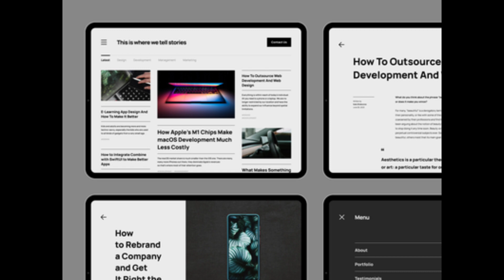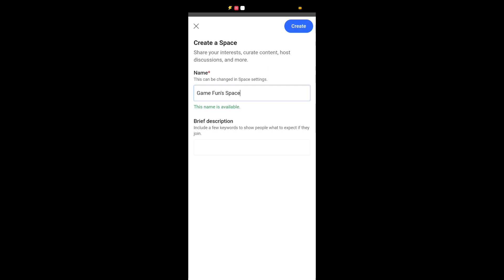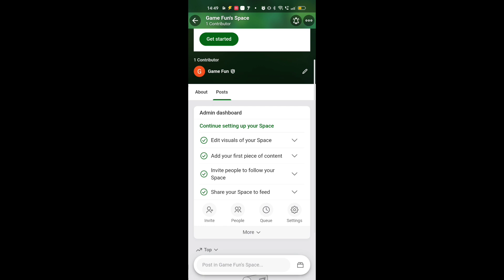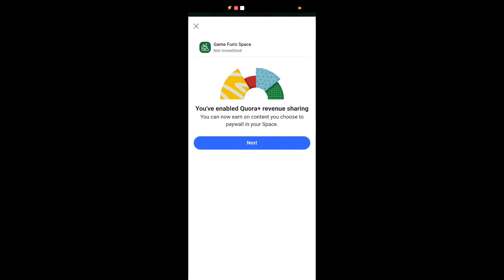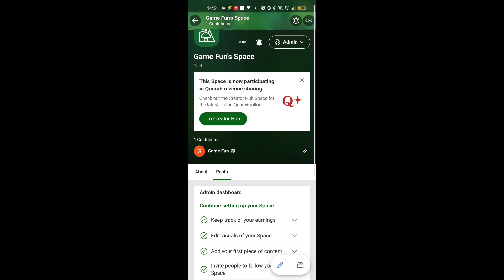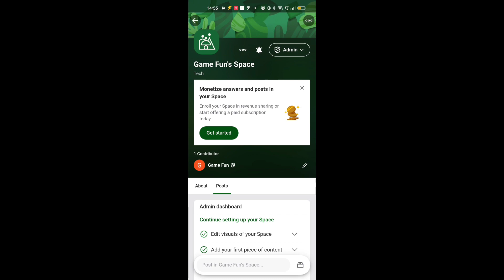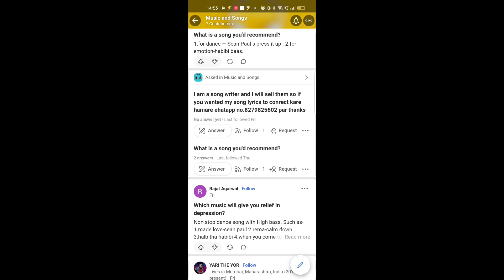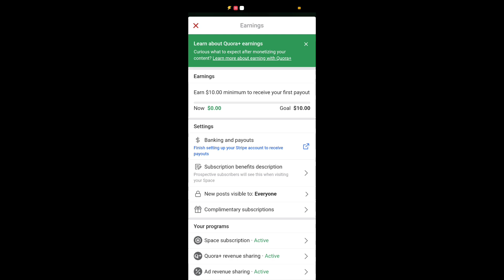Quora se paise kaise kamaye | Quora Monetization | Earn Online Without Investment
Quora app se question puch ke paise kaise kamaye
Quora app se question answer karke paise kaise kamaye
Quora app se space bana ke paise kaise kamaye
Quora app se earning kaise kare
Quora app Monetization kaise kare
Quora monetization trick
Quora earning money

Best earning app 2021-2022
Play game and earn paytm cash online
1 min mai paise kaise kaise kamaye
Paytm Payment Proof
Self Earning application 2022
Self earning application 2021

Instant Redeem Application